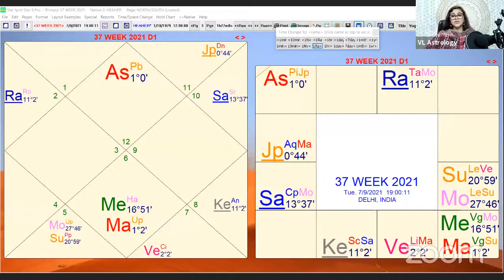WEEKLY HOROSCOPES 06-12 SEPTEMBER 2021 HOW IS THIS WEEK FOR 12 SIGNS : VANITA LENKA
🕉 Ascendant or Moon Sign Vise Predictions (Whichever Resonates well with you, so hear both and then decide for yourself) Vedic Astrology/ Sidereal Zodiac and not the Sun Sign Astrology

➡️ TIME STAMPS
🌺 00:00 Welcome note
🌺 09:51Aries Ascendant
🌺 13:50 Taurus    Ascendant
🌺 18:32 Gemini   Ascendant
🌺 23:20 Cancer  Ascendant
🌺 26:55 Leo        Ascendant
🌺 31:08  Virgo      Ascendant
🌺 36:14  Libra      Ascendant
🌺 39:36 Scorpio  Ascendant
🌺 41:53 Sagittarius   Ascendant
🌺 45:08 Capricorn    Ascendant
🌺 47:23  Aquarius      Ascendant
🌺 51:19  Pisces           Ascendant

OR visit